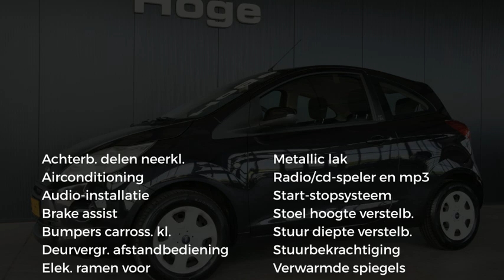Ford Ka 1.2 Cool & Sound start/stop Airco All in Prijs Inruil Mogelijk!